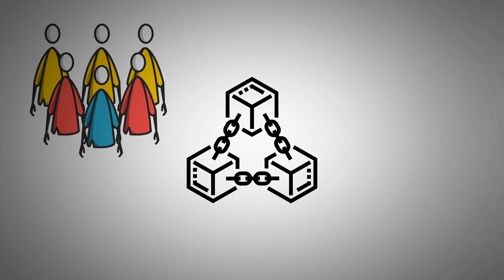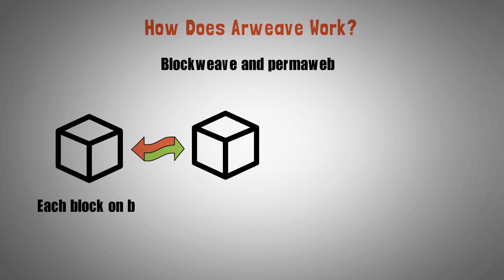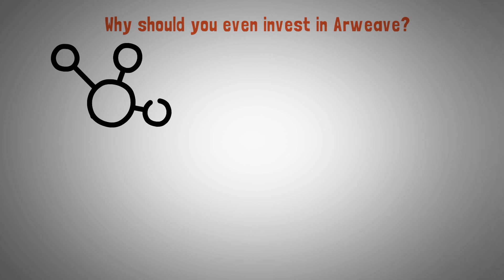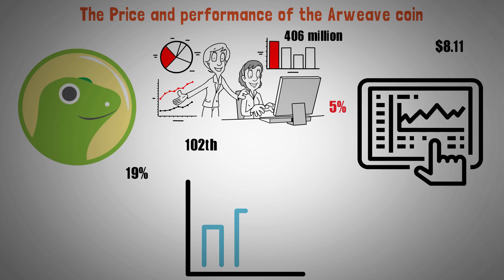What Is Arweave? | $AR Cryptocurrency Easy Explained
And than PLEASE send it to a cold storage wallet